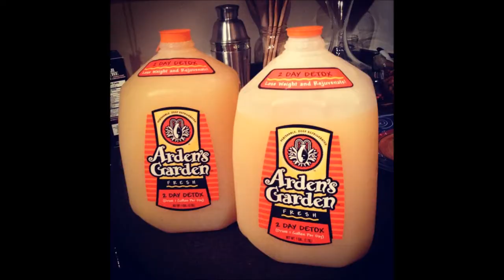2016 Vlogmas Day 3| Met Young Thug At Target, Yerba Santa Smudge + Southern Breakfast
Today I’m not wearing any makeup just a good ole wig and a hat. I also made myself breakfast, smudged my Yerba Santa and give you guys a little story time.